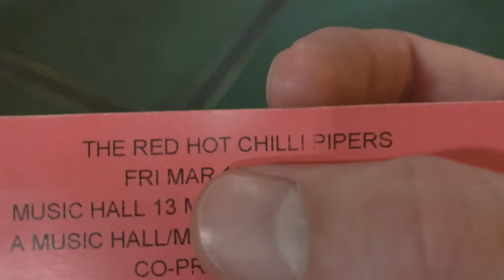How to with John Wilson - Baiting